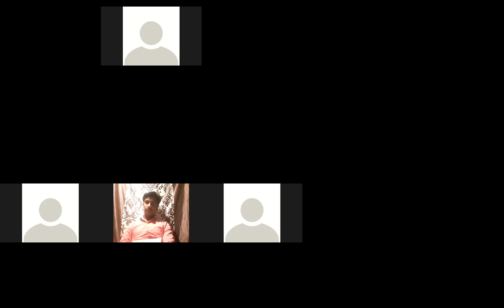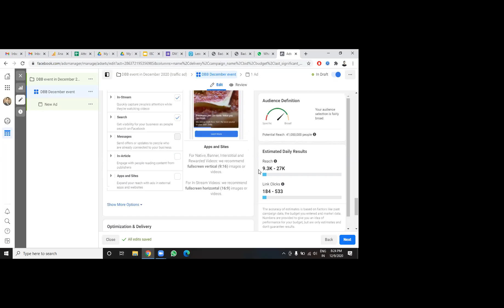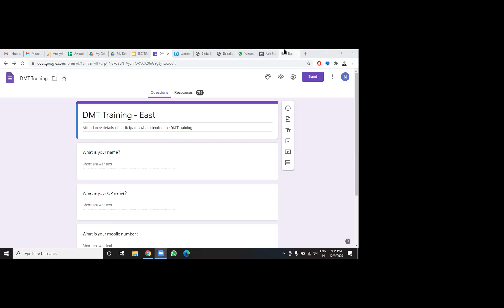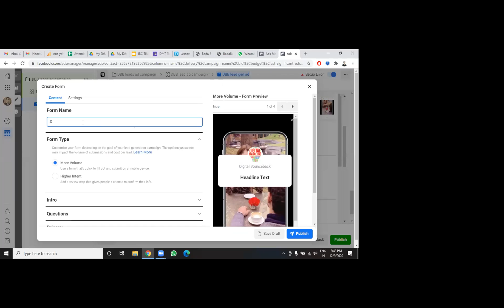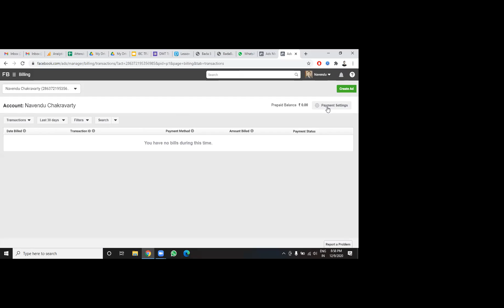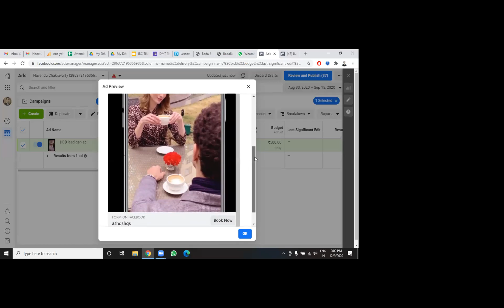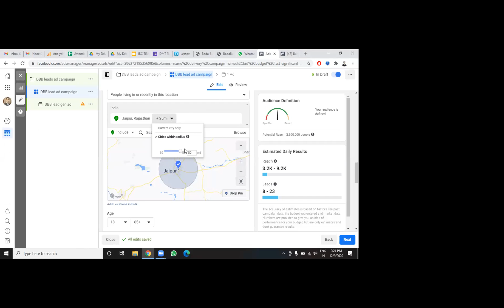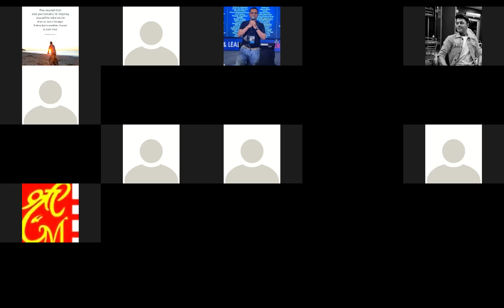Digital Marketing का सम्पूर्ण ज्ञान | Be a Master of Digital Marketing | Digital Marketing Training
In this video we will discuss about what is digital marketing how to learn digital marketing marketing expert kaise bane in hindi.

Shubham Gaur Business Consultant of Asia's No1 Business Consultancy Company BADA BUSINESS Pvt. Ltd & Official Team Member of Dr. Vivek Bindra

Complete Details of EAE Course
Learn Complete Business Management  From Asia No 1 Business Management Guru - Dr. Vivek Bindra  - अब बिजनेस करना हुआ आसान , अब बिजनेस चलेगा भी और दौड़ेगा भी

                                                    Benefits to Join the EAE Program
Complete Business Management Program for MSMEs, SMEs, Startup founders, aspiring entrepreneur and Students
1) Learn from the industry leaders, who have built a billion-dollar business
2) 2 Years of Learning to transform business
3) 5 days of a physical live session with Dr Vivek Bindra.
4) 24 digital live sessions and Q & A with Dr Vivek Bindra.
5) 25 Business strategy frameworks from the leadership funnel program.
6) 240 Powerful video to transform your business
7) 240 most powerful reading materials
8) Frameworks, case studies, Strategy Sheets to Implement Learning.
9) It’s a skill-oriented program that brought positive changes in my life

- - - - - - - - - - - - - - - - - - - - - - Opportunity to start new Business - - - - - - - - - - - - - - - - - - - - - - -
IBC Business Model is the best Business model of the 21st century. Get an Opportunity to Earn Rs1 – Rs10 Lakh per month that too at a Very Low Refundable Capital Investment. Start a new Business with Bada Business Pvt Ltd. Dr Vivek Bindra is the Founder of Bada Business Pvt Ltd.

1) Life-Time Free Training By Dr Vivek Bindra (Asia No 1 Business Coach and Motivational Speaker)
2) Get Free Access to Everything About Entrepreneurship Course for a lifetime For Self Learning
3) Opportunity to Earn Rs1 – Rs10 Lakh per month
4) Less Refundable Investment
5) Live Session With Dr. Vivek Bindra
6) Bada Business Trainer will provide you with complete training
7) Complete Technology Support

:)You can start work from Home or can office also

                                  - - - - - -India,s No 1 IBC Shubham Gaur- - - - - - -
My Name is Shubham Gaur, I am Top IBC of Dr. Vivek Bindra Bada Business. I have completed My Diploma in Electronics Engineering from Nagpur. I have experience in the field of sales & Marketing in various companies. Currently. I am Business Consultant in Bada Business Dr. Vivek Bindra.
i am Top Performer IBC of Dr. Vivek Bindra

shubhamgaurnagpur
shubhamgauribc
ibccompany
Motivationalspeaker
bhushangaurdigitalmarketing
startupsinnagpur